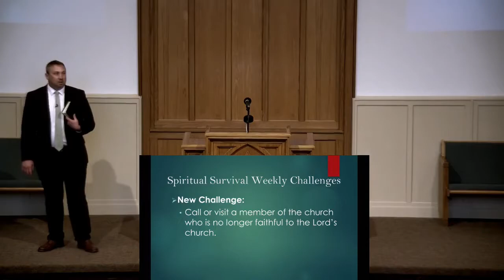3/7/2021 Sun AM Sermon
Ricky Berger preaching.